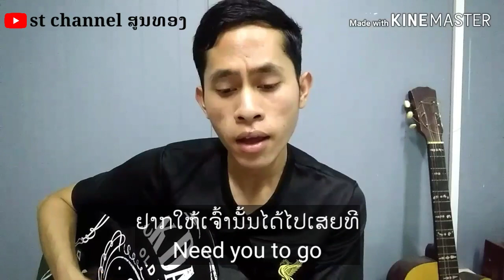ເຈົ້າມັນເກົ່າ - Black​ Eyes [cover] ພ້ອມແປອັງກິດ, "Jao Mun Kaow(you're the old one)" English sub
ເຈົ້າມັນເກົ່າ - Black​ Eyes [cover] by Sounthong ພ້ອມແປເປັນອັງກິດ
"Jao Mun Kaow (you're the old one)" with English subtitle

 ວີດີໂດນີ້ ເພື່ອຄວາມບັນເທີງ ແລະ ແລກປ່ຽນຄວາມຮູ້
ສະແດງຄວາມຄິດເຫັນ ແລະ ແລກປ່ຽນກັນໄດ້ ເພື່ອປັບປຸງໃຫ້ດີຂຶ້ນ

ຂໍຂອບໃຈ ຕົ້ນສະບັບ:
Thank you for original:
ເພງ: ເຈົ້າມັນເກົ່າ
ສິລະປິນ: ວົງ Black​ Eyes